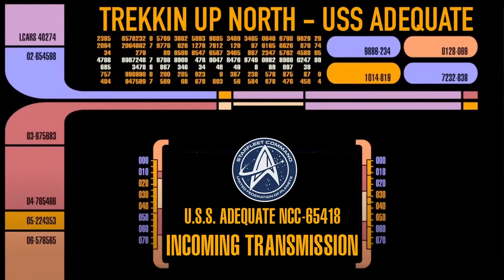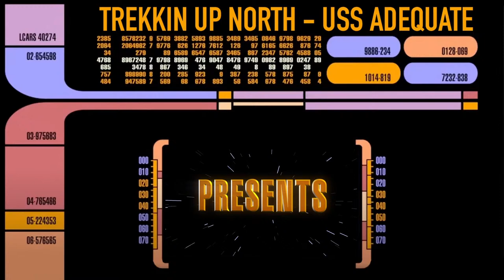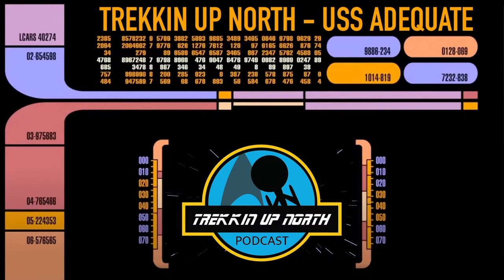Trekkin Up North: Star Trek: Deep Space Nine 'Blood Oath' Review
It's First Contact Day! April 5 2024! Captain Goodwill and Science Officer Synoiz are joined by special guest, friend of the show Nina to review a very strong season two episode of DS9 'Blood Oath'.

Pull up a chair, pour yourself a nice jug of blood wine and sing songs of battles past! QAPLA!

Praise be to the Koala.

Be sure to check out Mike's LCARS Workshop!

Share our passion for Star Trek with us!

Follow Science Officer Synoiz AKA @TheVelvetSnatch

Special thanks to Adam Ashbridge for the awesome cover theme!